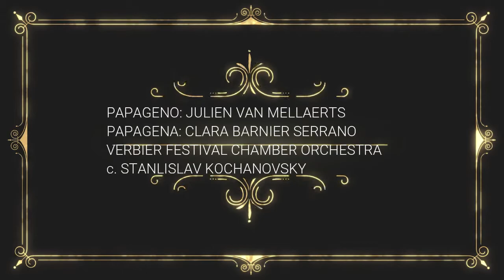Julien Van Mellaerts, Papagena!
Multi-award winning baritone Julien Van Mellaerts as Papageno in Die Zauberflöte with Clara Barbier Serrano as Papagena and the Verbier Festival Junior Orchestra conducted by Stanislav Kochanovsky. With thanks to the Verbier Festival.